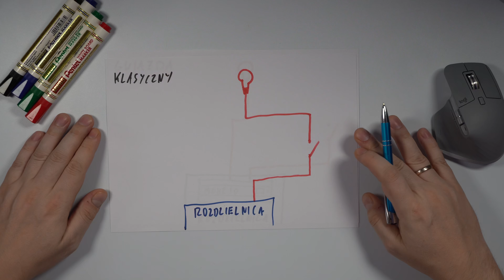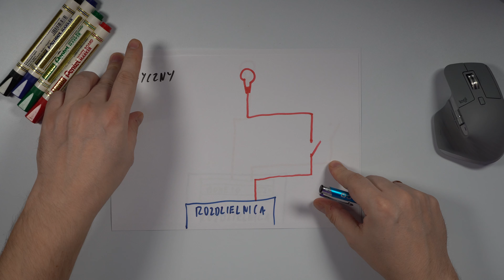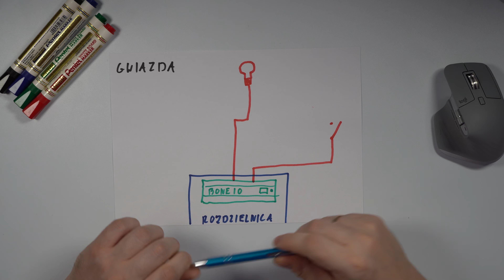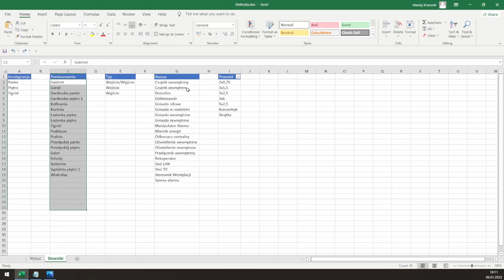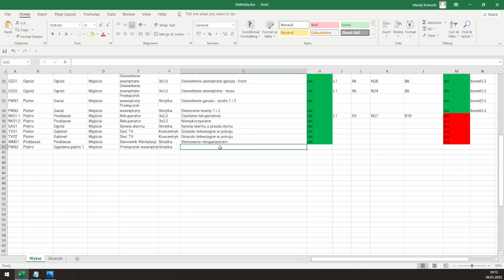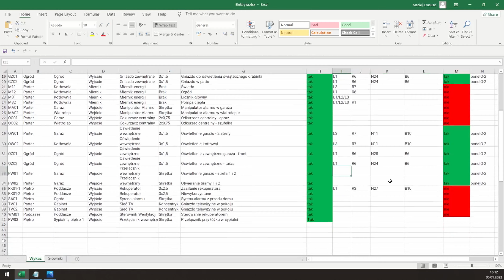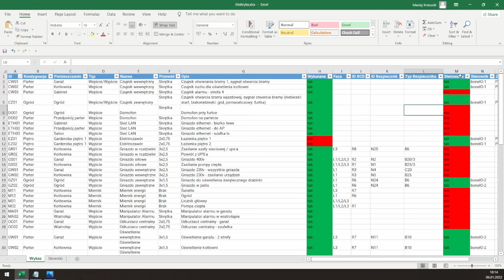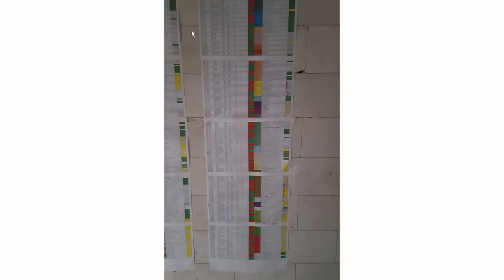30 - Jak zaplanować instalację elektryczną pod boneIO i nie tylko ;)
Z tego filmu dowiesz się w jaki sposób planowałem instalację elektryczną w moim domu, na potrzeby sterownika boneIO. Opowiem Ci co to jest topologia gwiazdy, czym różni się od standardowej instalacji elektrycznej oraz jak to zaplanować, aby się w tym nie pogubić. Poznasz kilka prostych narzędzi, które pomogą Ci zapanować nad tym bałaganem i niczego nie pogubić.

Spis treści:
00:00 - Start
01:26 - Topologia gwiazdy a zwykła instalacja
05:05 - Planowanie instalacji
09:43 - Jak układać przewody?
12:16 - Jak opisywać przewody?
14:22 - Excel - dokumentacja
23:35 - Jak montować przewody w rozdzielnicy?

Drukarka etykiet: Dymo RHINO 5200